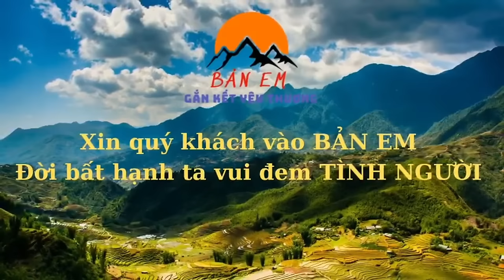CĂNG Không Xong Rồi Bắt Gặp Người Mẹ Vô Tâm Lấy Thóc Của 3 Ông Cháu Gọi Chính Quyền Thôn Xử Lí